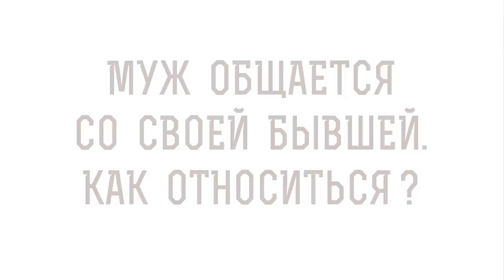Муж общается со своей бывшей. Как относиться ? Протоиерей Максим Первозванский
В сегодняшнем видео с протоиереем Максимом Первозванским рассуждаем на тему:  "Муж общается со своей бывшей. Как относиться?" и затрагиваем следующие моменты:

🔸 Прелюбодеяние.
🔸 Супружеская верность.
🔸 Общение с детьми.
🔸 Малая Церковь.
🔸 Единая плоть.
🔸 Решение общих проблем.